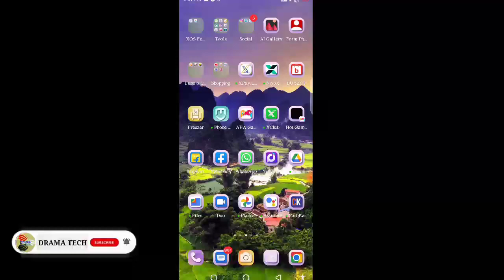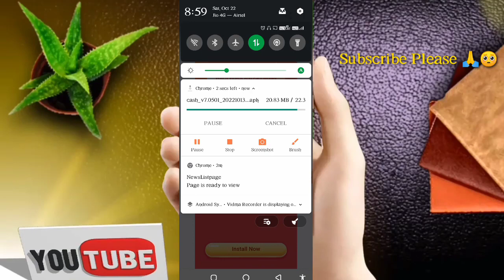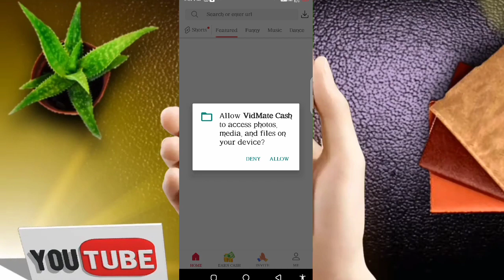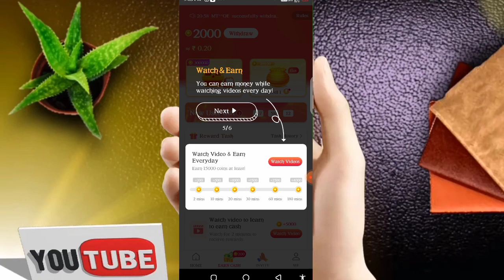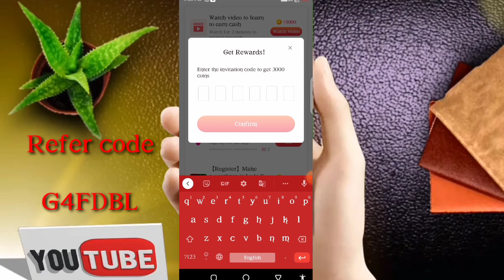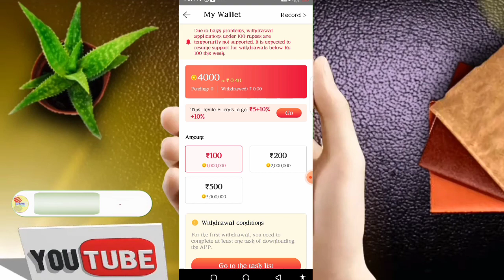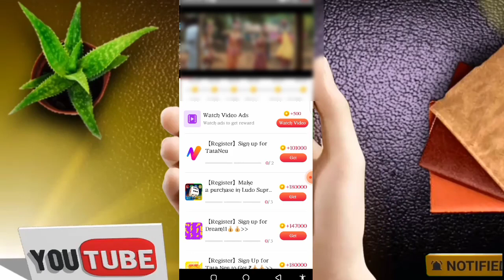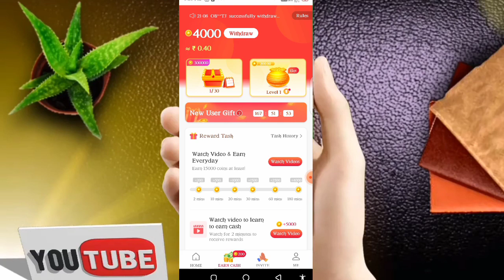Vidmate cash app se paise kaise kamaye | Vidmate cash app unlimited trick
About Video:- Doston is video mein aapko ik new earing app VidMat Cash ke bare mein sare jankari bataya hu ki kis tarah se aap yahan ise use karke daily Paytm Cash kama sakte hai full information ℹ️ Watching this video .

Your Query:-
Vidmate cash se paise kaise banaye Vidmate cash app download se lekar pesa Milne tak
Vidmate cash app download kaise kare Vidmate cash app all information Vidmate cash app all earings tips
How to use vidmate cash app
How to make money from vidmate cash app
How to earn money in vidmate cash

 If you are new on this channel so please🙏 👍 Like ✍Comment & 👇Subscribe To Dosto Free me kuch pese kamane ke liye channel ko subscribe kar ke 🔔🔔 bell ko on karle... This Channel for coming more tech,tips and tricks related video. & Money 💰💰💸💸 Making app & Tricks. Loot application. Loot offers etc...

. ###""follow me ""###